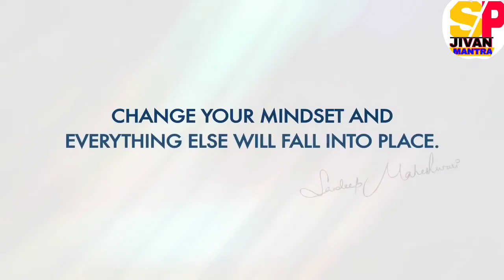आप जो भी सोचोगे वो पाओगे, जैसा सोचोगे, वैसा पाओगे, success kaise bane,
🙏 Namaskar dosto 🙏
Mai hu Vicky Pandey swagat hai aap sabhi aap hi ke Youtube
Channel "" Sp jivan mantra " me .

Dosto  aaj ke iss video  me hum bat kerenge ki hum spno ko pura kare.

Dosto comments jarur kare kyoki aapke comments hame hosla dete hai,  dosto aur logo ko labh  ho iske liye plz share kare. * जय हिन्द **                ** वन्दे मातरम ***
MY SETUPS.
1.MY SMART FHONE..

2. MY LAPTOPS..

  3.MY STUDIO LIGHT

4..          GREEN SCREEN .. .
5..MY MIC...
6.. MY CAMERA  Fhnoe...